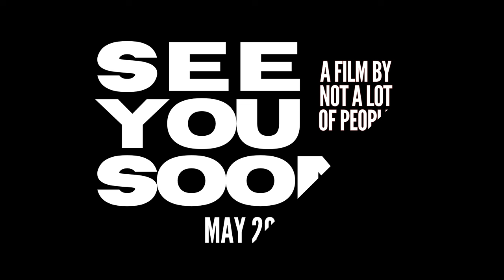See You Soon (2024) | Official Trailer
See You Soon is a big-budget Bollywood blockbuster.  Check out the directorial and screen debuts of up-and-coming superstars in the film world -  Ryan Rapert and Dillon McDuffie.